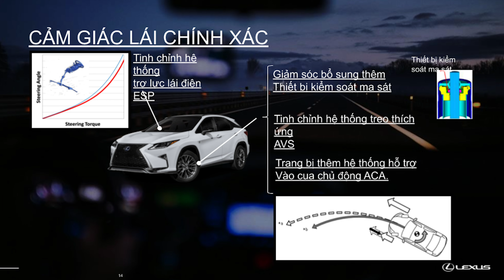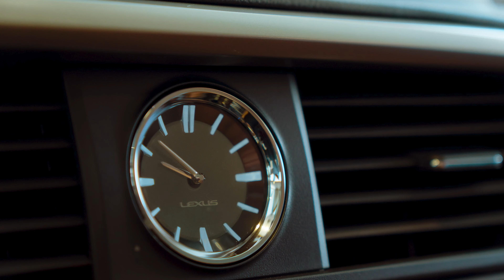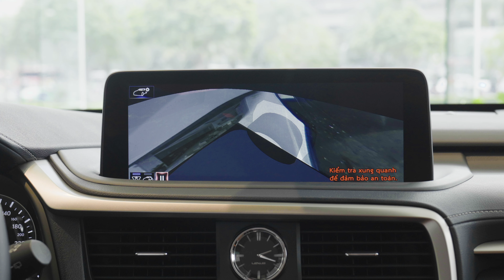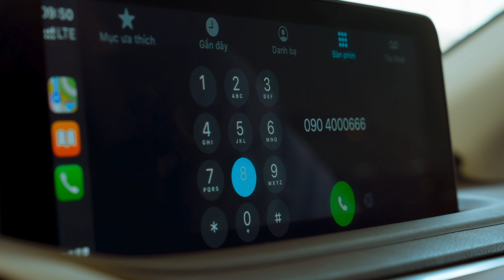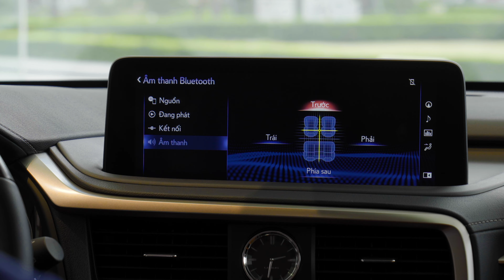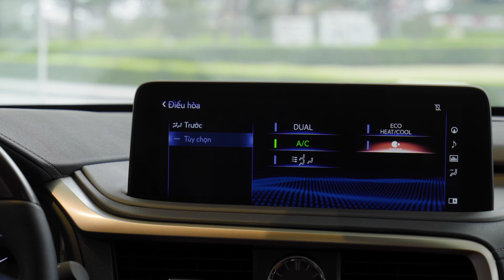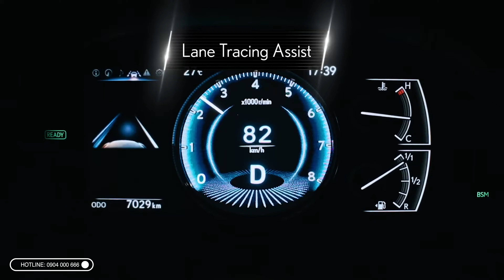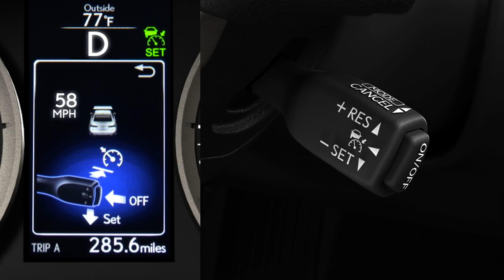So sánh Lexus RX 300 và RX 350 2021: Khi ưu thế của động cơ dung tích nhỏ là quá rõ ràng !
So sánh Lexus RX 300 với RX 350 luôn là câu hỏi mà đông đảo khách hàng khi quan tâm tới dòng xe  RX đặt câu hỏi với Linh và đội ngũ Lexus.
Nội dung video trên đây, xin gửi tới anh chị và các bạn những điểm khác nhau, hơn kém nhau giữa 2 mẫu xe. Bên cạnh đó là những phân tích, tư vấn sơ bộ xoay quanh những điểm hơn kém đó.
Tổng hợp những điểm Lexus RX 350 nhỉnh hơn so với “người anh em” Lexus RX 300 phiên bản mới nhất 2021:
 - Động cơ, hộp số
 - Hệ thống đèn pha AHS-Blade Scan
 - Trang bị Camera 360 độ
 - Màn hình hiển thị thông tin trên kính chắn gió HUD
 - Hệ thống âm thanh với 15 loa Mark Levison
 - Chức năng Nanoe của hệ thống điều hòa
 - Trang bị phanh khoảng cách PCS
 - Hệ thống cảnh báo lệch làn và hỗ trợ duy trì làn đường chủ động LTA
 - Hệ thống kiểm soát hành trình chủ động DRCC

TIMESTAMP :
0:00 Mở đầu
1:17 So sánh thiết kế tổng thể (giống nhau)
2:12 NHỮNG ĐIỂM KHÁC NHA
2:13 Động cơ - Hộp số
5:06 Cụm đèn pha phía trước
6:57 Cốp xe phía sau
8:55 Camera 360 độ
9:45 Màn hình hiển thị thông tin trên kính chắn gió HUD
11:10 Hệ thống loa Mark Levison
13:01 Khác biệt nhỏ trên hệ thống điều hòa
13:45 Gói an toàn LSS+
17:08 Giá bán và liên hệ 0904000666 (Linh)

▶️ Giá xe Lexus RX 300 2021: 3,180,000,000 Vnd
▶️ Giá xe Lexus RX 350 2021: 4,120,000,000 Vnd

Chênh lệch về giá giữa Lexus RX 300 với RX 350 hiện nay là 940,000,000 Vnd. Đây là mức chênh lệch với sự ảnh hưởng lớn bởi thuế TTĐB tính theo dung tích xi lanh khác nhau giữa 2 mẫu xe.
Lựa chọn mẫu xe nào còn cần trên thực tế về nhu cầu sử dụng, ý thích và tài chính của mỗi khách hàng.

 Bảo hành 3 năm không giới hạn số km

Bảo dưỡng miễn phí trọn gói 3 năm hoặc 60.000km

Hỗ trợ thủ tục đăng ký, đăng kiểm

Cơ hội sở hữu bảo hiểm đặc quyền chính hãng Lexus

Hỗ trợ giao xe tận nhà, trên toàn quốc.
LEXUS THĂNG LONG - ĐẠI LÝ CHÍNH HÃNG DUY NHẤT MIỀN BẮC

Địa chỉ: Ngã Tư Phạm Hùng – Dương Đình Nghệ, Nam Từ Liêm, Hà Nội

Xin trân trọng cảm ơn và hân hạnh được đón tiếp quý khách !